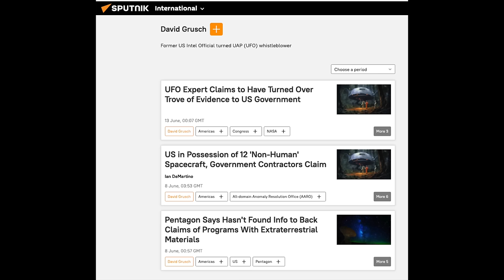Battle Over UFO Secrecy: The Major Donald Keyhoe Story with Linda Powell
Linda Powell is author of Against the Odds: Major Donald E. Keyhoe and His Battle to End UFO Secrecy. Since 2015, she has been a news editor for The Anomalist.

Here she details the extraordinary career of the first person to devote himself to the project of making the public aware of the significance and the enormity of UFO sightings.

00:00:00 Introduction
00:03:53 Keyhoe's background
00:11:25 UFO secrecy
00:18:05 National Investigations Committee on Aerial Phenomena
00:22:43 Keyhoe's courage
00:25:41 The contactees
00:39:07 NICAP's files
00:45:29 Keyhoe's departure from NICAP
00:48:47 Conflict with APRO
00:57:29 How much has changed?
01:04:26 Conclusion

Edited subtitles for this video are available in English, French, German, Spanish, Italian, Portuguese, Russian, and Swedish.

Check out the New Thinking Allowed Foundation There you will find our incredible, searchable database as well as opportunities to shop and to support our video productions – plus, this is where people can subscribe to our FREE, weekly Newsletter and can download a FREE .pdf copy of our quarterly magazine.

Check out New Thinking Allowed's AI chatbot. When you enter the space, you will see that our chatbot is one of several you can interact with. While it is still a work in progress, it has been trained on 1,600 NTA transcripts. It can provide intelligent answers about the contents of our interviews. It's almost like having a conversation with Jeffrey Mishlove.

To order high-quality, printed copies of our quarterly magazine: NTA-Magazine.MagCloud.com

To order Against All Odds by Linda Powell, go